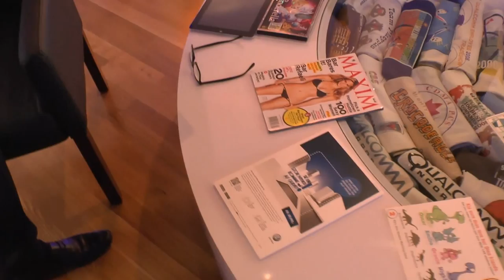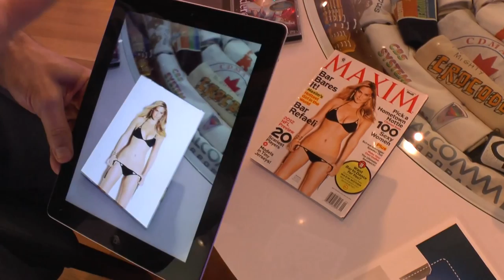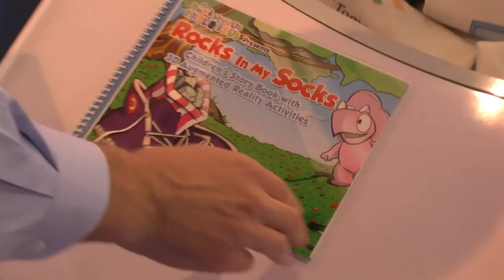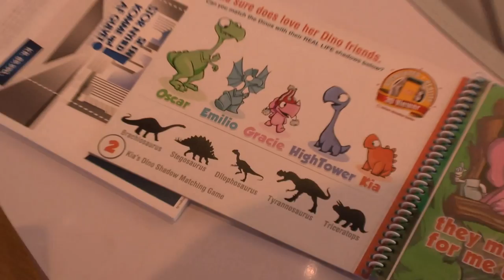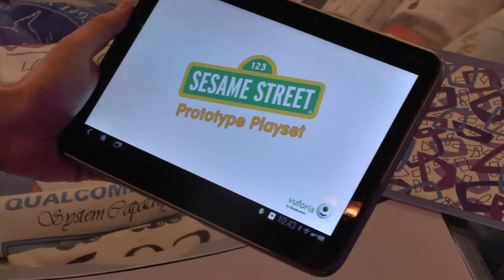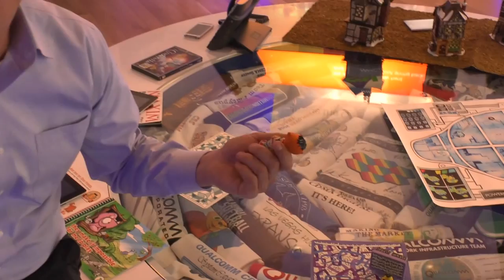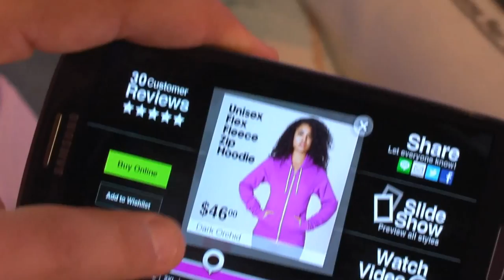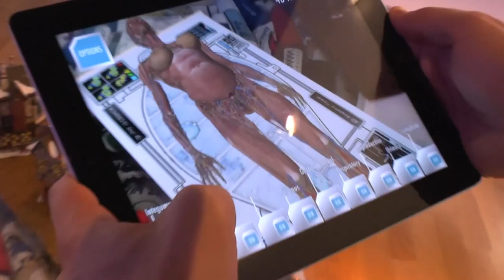Augmented reality on mobile arrives at Qualcomm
Soon you'll aim your phone at everyday objects or signs or magazines and things will happen. Here we visit Qualcomm's headquarters in San Diego to get an in-depth look at what Qualcomm's chipsets (they are inside most of the Android and Windows phones in the market) will enable.